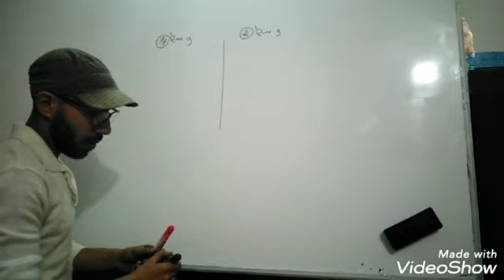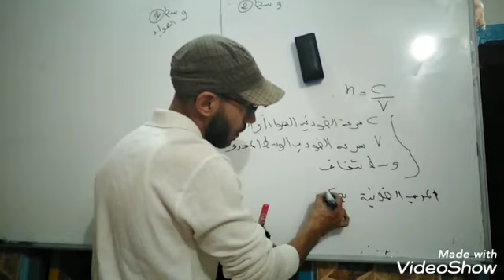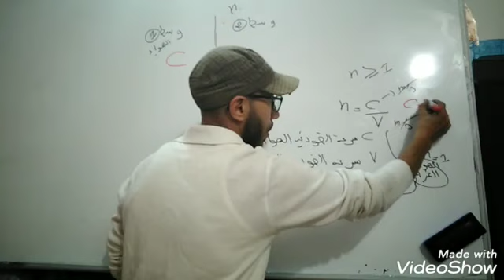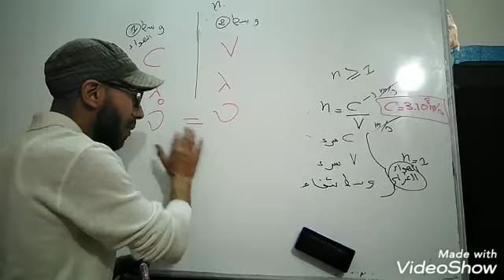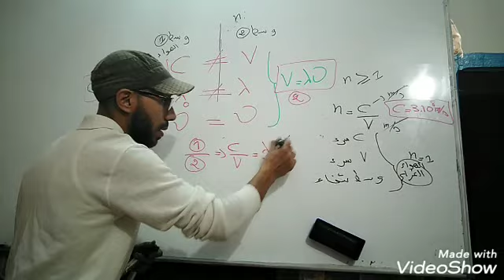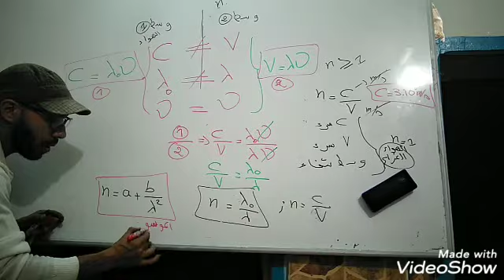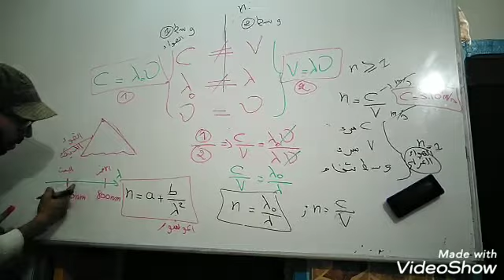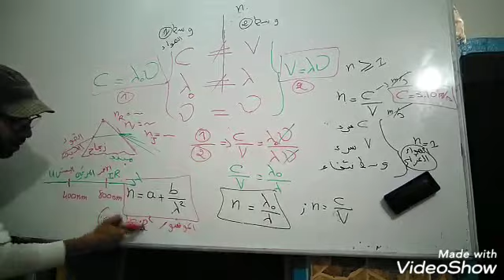تتمة درس الموجة الضوئية bac pc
تتمة الدرس
الموجة الضوئية
باكالوريا علوم فيزياء